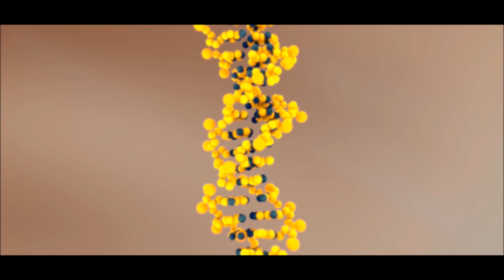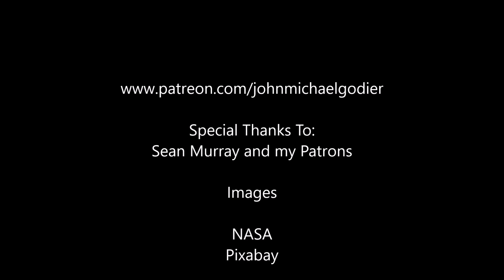Seeding Life in the Universe: Directed Panspermia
An exploration into the concept of directed panspermia, and seeding life throughout the galaxy.

Papers:

"DIRECTED PANSPERMIA: A TECHNICAL AND ETHICAL EVALUATION OF
SEEDING NEARBY SOLAR SYSTEMS", Mautner and Matloff, 1979